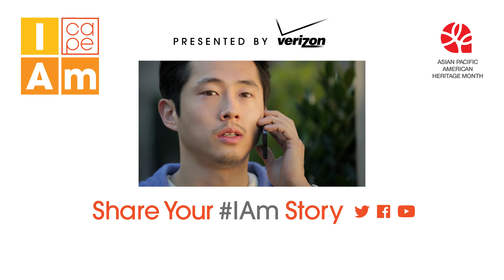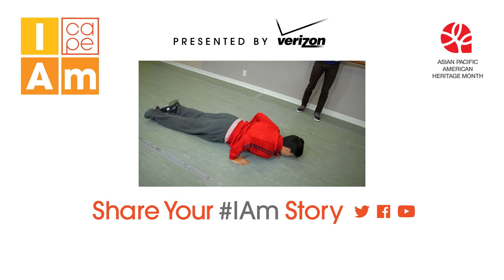IAm Christine Ha Story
Attend a FREE event celebrating the IAm stories, featuring some of the talent from the I Am_ Campaign! Los Angeles (May 27, 2015) | New York (June 18, 2015)

CAPE produced the IAm Campaign to celebrate AAPI artists and role models throughout May, Asian American & Pacific Islander Heritage Month (AAPIHM). Watch the entire Original Series and Mini-Documentaries

Presented by Verizon.

Directed by: Andrew Oh, Executive Produced by: Eric Kim, Christopher Chen, Bing Chen, & Jennifer Sanderson, Interviewed by: Henry Han